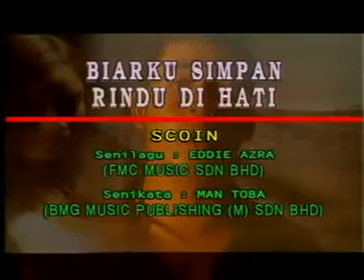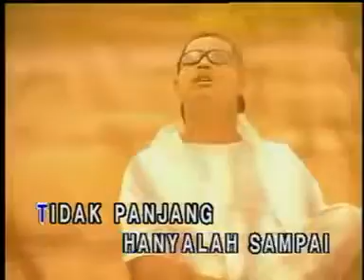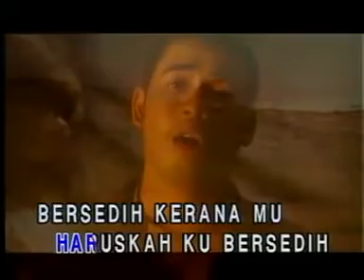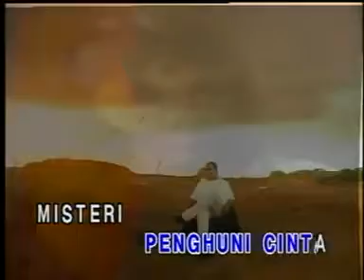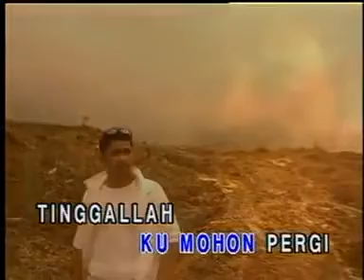SCOIN - Biarku Simpan Rindu Dihati